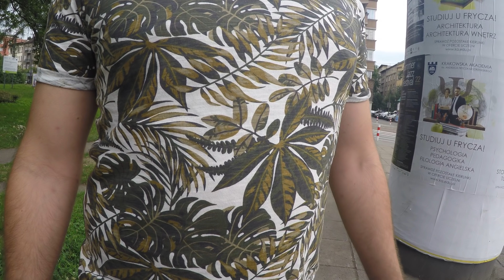Totalna zmiana w kontaktach z kobietami w 3 dni ? Czy to możliwe?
- odbierz darmowy KURS Uwodzenia kobiet